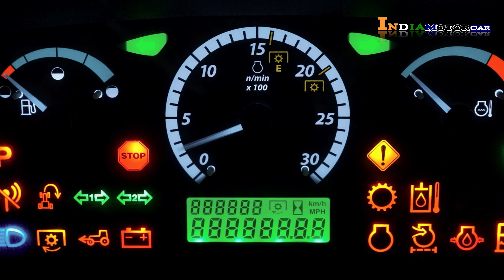SECOND HAND TRACTOR |second hand arjun 605|second hand john deere tractor|IndiaMotorCar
ashirwad tractor
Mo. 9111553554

Queries Solved in This Video:

second hand john deere tractor chhattisgarh
second hand john deere tractor
second hand john deere
सेकेंड हैंड ट्रैक्टर
सेकेंड हैंड ट्रैक्टर छत्तीसगढ़
सेकंड हैंड ट्रैक्टर धमतरी छत्तीसगढ़
सेकंड हैंड ट्रैक्टर अंबिकापुर
सेकंड हैंड ट्रैक्टर रायपुर
सेकंड हैंड ट्रैक्टर बिलासपुर
सेकंड हैंड ट्रैक्टर धमतरी
सेकंड हैंड ट्रैक्टर ट्राली
सेकंड हैंड ट्रैक्टर की कीमत
second hand new holland tractor
second hand new holland 3630
second hand eicher tractor
second hand solis tractor
second hand eicher tractor chhattisgarh
kam kimat me tractor
kam kimat wala tractor
kam price wala tractor
second hand sabse sasta tractor
sasta second hand tractor
second hand tractor sabse sasta kaha milta hai